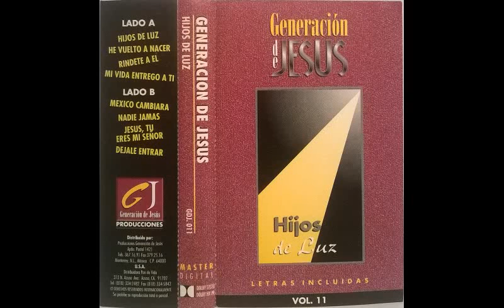Generación de Jesús - Volumen 11 , Hijos de Luz (1989) - Cassette Completo